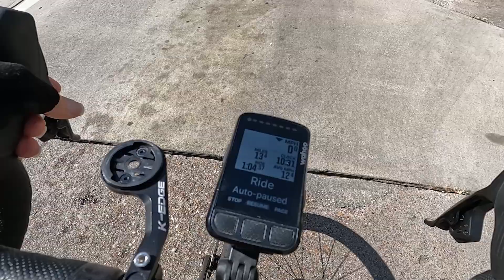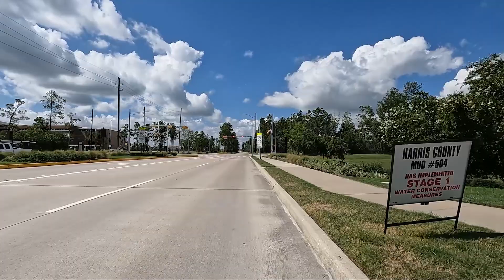Maybe My Legs Were Stronger Than I Thought. Blue Lagoon Sighted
Before today's bike ride began I watched the finish of the Giro d'Italia Donne and up to the final 43 km of stage 6 of the Tour de France (I watched the final 43k after the ride). I suppose I could've started the bike ride earlier if I had waited to watch the TdF. I ate breakfast while watching and then got ready. Thinking of which route to ride since it was Thursday I decided to go on my "Atascocita - Balmoral - Walden" ride to the south. I can check the railroad overpass construction on Timber Forest and road construction on FM 1960 at Atascocita Shores.